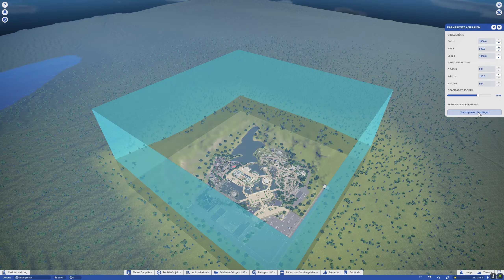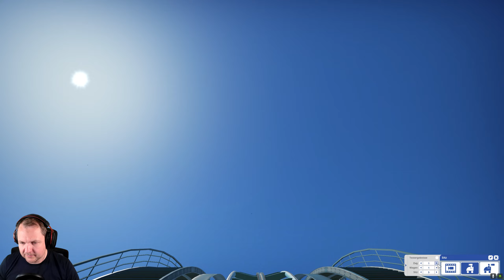Voyagers Adventure - CORVUS hat es drauf! | PARKTOUR - Planet Coaster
Hey liebe Community...Heute gibt es wieder eine Parktour und die ist mal wieder laaaang. CORVUS hat seinen neuen Park fertiggestellt und das er bauen kann haben wir schon im Wonder World Park gesehen.
- Viel Spaß! ;)

0:00 Willkommen
03:00 Außenbereich
6:14 Spawn Point bauen
7:30 Eingangsbereich
13:04 ISEKI
21:50 AZURE
24:50 TALON
29:00 KAILANI
38:48 Mapinguari
46:04 KOLUKALUKA
53:15 KUKULKAN

ParktourBewerbung (Bitte noch PC Parks bewerben)

● AMD Ryzen 7 5800x3d
● Corsair Vengeance LPX 32GB (4x8GB) DDR4 3200MHz
● MSI MAG B550 Tomahawk (Mainboard)
● be quiet! Pure Base 500DX Midi-Tower PC-Gehäuse (weiß)

Songs: